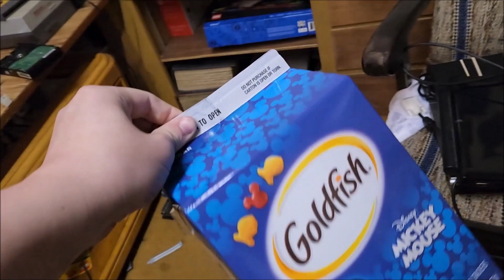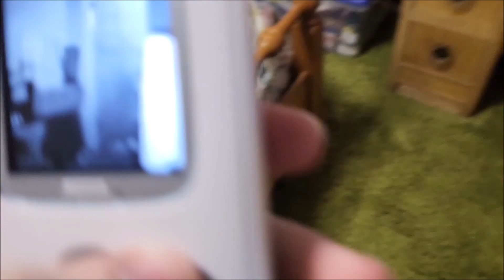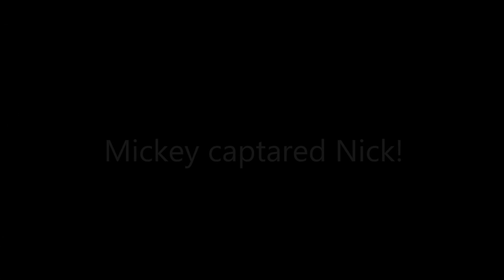DO NOT SUMMON MICKEY MOUSE AT 3AM TWICE!!!! (IT WORKED... AGAIN!)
Watch as our friends Nick and Agent 700 try to solve the mystery of their missing friend. Desperate for answers, they summon Mickey Mouse once more... and learn the deadly consequences that are now with him.

Nick and Mickey Mouse played by @legonick007
Agent 700 played by @mattmetschan1652